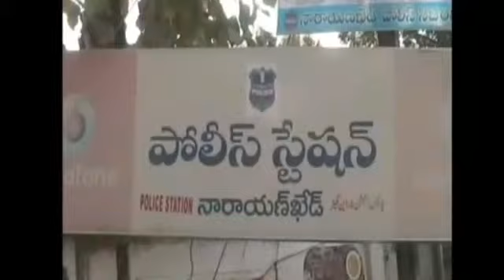ఖేడ్ మండలం జూకల్ శివార్లో గత నెల 19న జరిగిన హత్య కేసును పది రోజుల్లోనే చేదించిన పోలీసులు